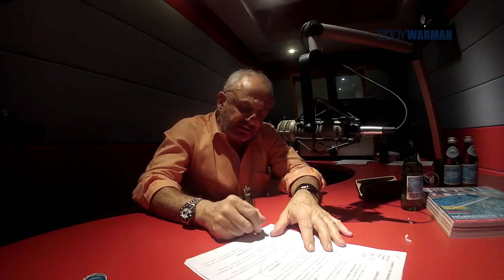El Templo. El gym al que todos quieren ir en la Ciudad de México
Gabriel Rojo de la Vega viene a hablarnos de su nuevo gimnasio conocido como El Templo, ubicado en Santa Fe. Gabriel ha dedicado toda su vida al deporte y rendimiento físico por lo que nos habla sobre lo que podemos hacer en el gym, cómo mantenernos y por qué elegir El Templo para escoger nuestras metas de Fitness.